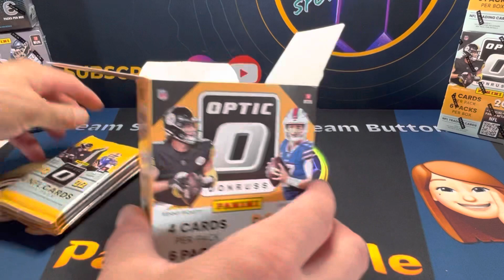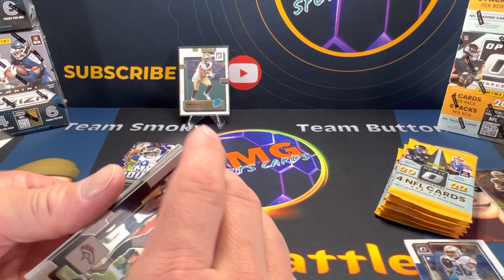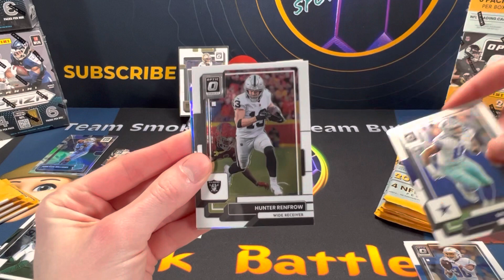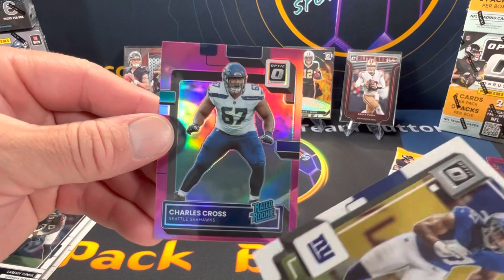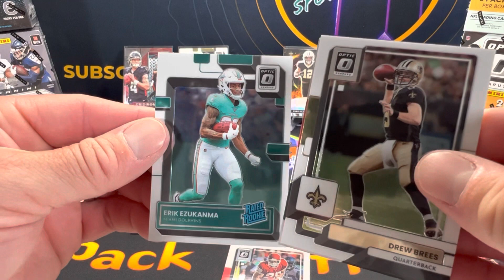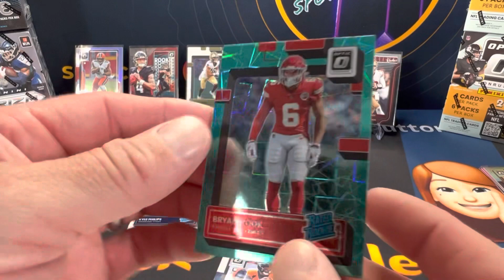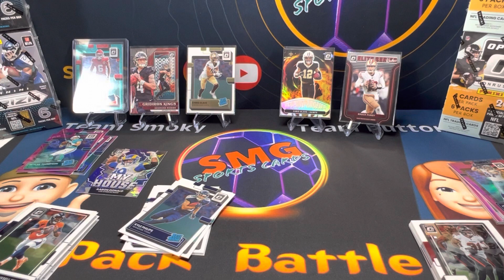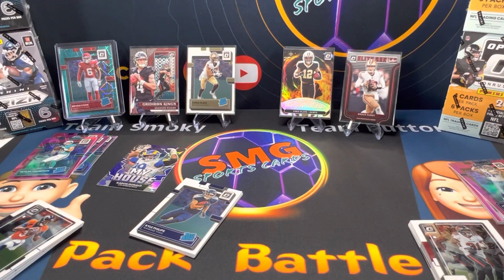2022 Optic Football Blaster Box Pack Battle - Downtown Hunting!!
The first look at 2022 Donruss Ooric is here!! Check out this unavailing and review of 2022 Panini  Donruss Optic Football Blaster Box. THATS RIGHT! This one If our favorite rips and brands on the market. Can’t wait to see whats in this box!

2022 Panini Donruss Optic is loaded with all kinds of sweet rookie and vet cards. 200 base and 100 rookies. Get a first glance at last years 2022 NFL rookie class in Donruss Optic,  with players such as Mac Jones, Justin Fields, Zach Wilson, Trey Lance  and Trevor Lawrence.

-Look for Downtown Case Hits
-Rated Rookies
-Numered Parallels
-Sweet new Inserts

Thanks for checking out our video. Please help us grow and support a great hobby.

-Shane & Tiffany

If you like anything you see in our box breaks, please email or check out our Ebay store.